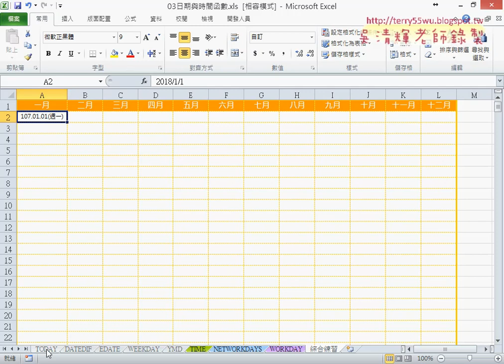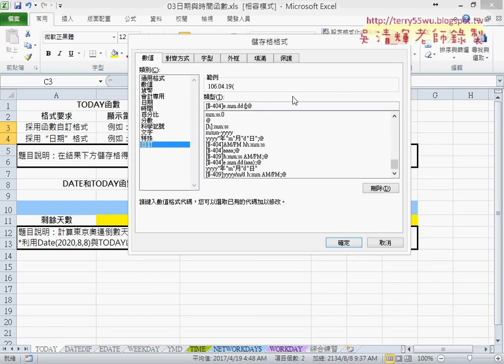01 日期格式化與DATEDIF函數